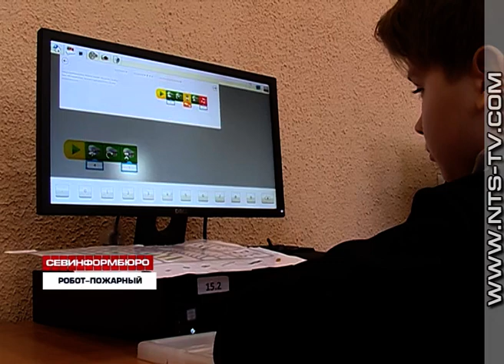17.02.2018 Юный севастопольский изобретатель представит на всероссийском уровне свою разработку